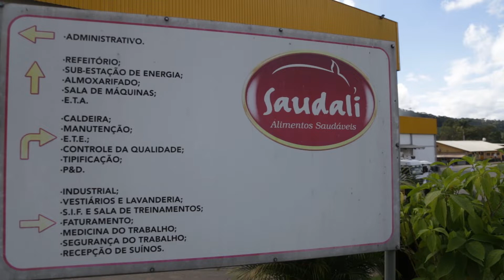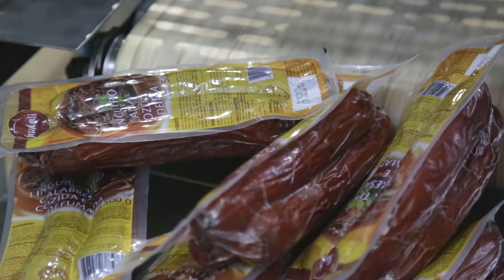Saudali: o primeiro frigorífico de Ponte Nova (MG)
O frigorífico Saudali foi idealizado pelos suinocultores independentes do Vale do Piranga (MG). O Saudali foi responsável por ditar o padrão de qualidade da carne suína da região.